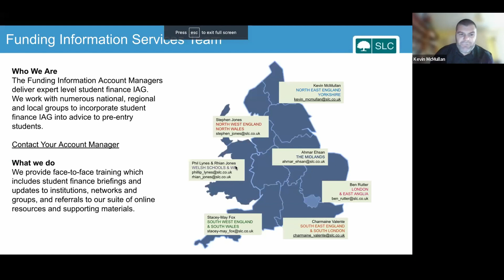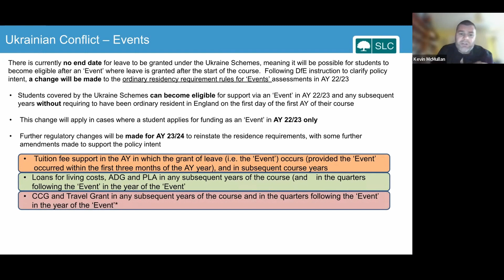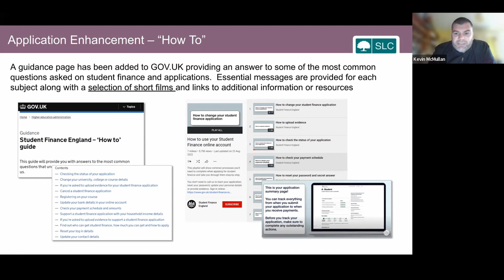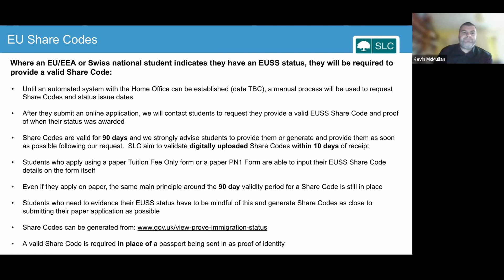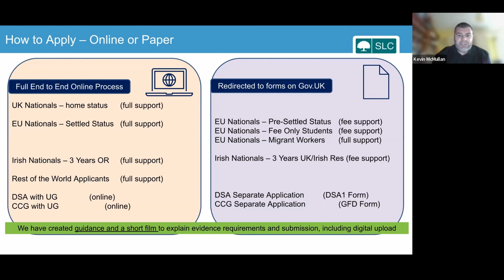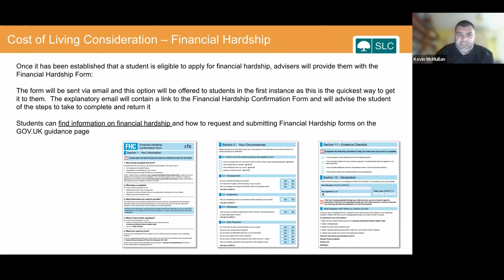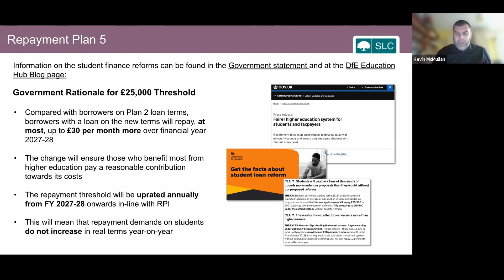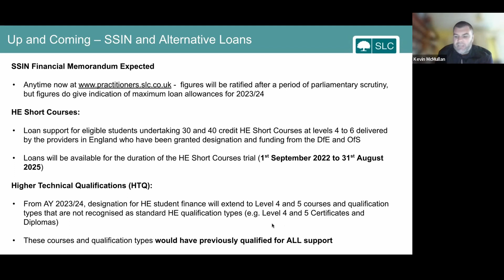Changes to Funding - What This Means for Students | Staff Webinar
Kevin McMullan from the Student Loans Company speaks about changes that have been made to the student loan application process and what to expect next year.

We were very happy to be joined by Kevin McMullan from the Funding Information Team of the Student Loans Company (SLC). Kevin spoke about the main changes that have recently come into force, went through a review of the application process, talked about the cost of living considerations regarding the student loan application process and looked at some of the key changes we’ll see next year in the student loan process, including the introduction of Repayment Plan 5.

You can use the time markers to skip to the points most relevant to you:

0:00 Intro
1:17 Kevin’s intro
4:51 Who the Student Loans Company is
6:36 Key policy review of 2022/23
16:01 Application review
21:50 EU Share Codes
28:40 Cost of living considerations
38:13 Change of circumstances
38:49 Repayment Plan 5
42:04 Things to keep an eye out for

Blackbullion is the financial wellbeing platform that equips young people with money skills for life and improves access to financial support. Available to 1 million+ students at almost 50 partner universities and colleges across the UK, Ireland, Australia, New Zealand and South Africa.

Our platform is deeply embedded into student support departments to help with funds distribution and provide financial education, giving students the skills and confidence to create a money-smart future.